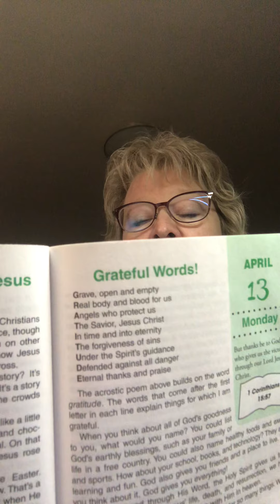Devotions, Monday, April 13